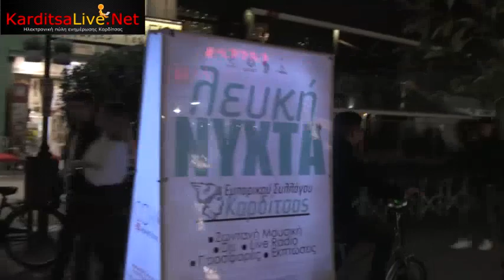Ξεκίνησε η πρώτη "Λευκή Νύχτα" στην Καρδίτσα